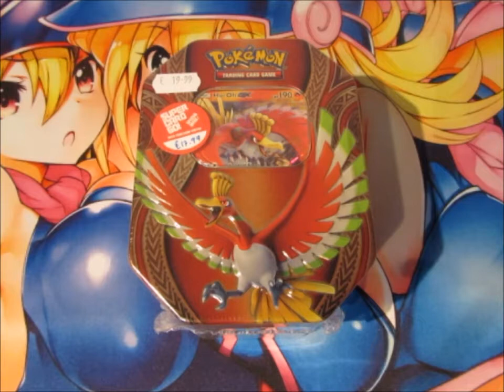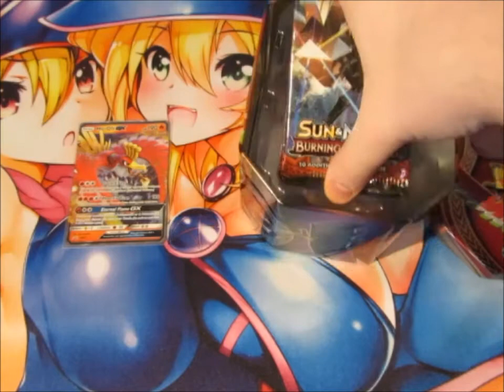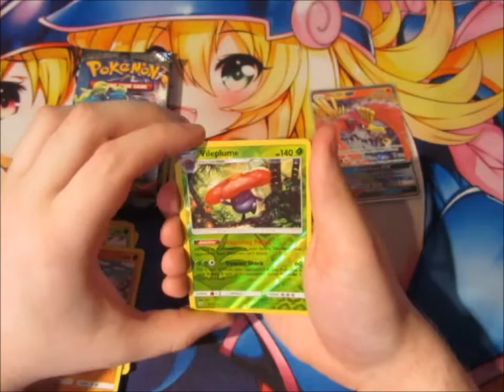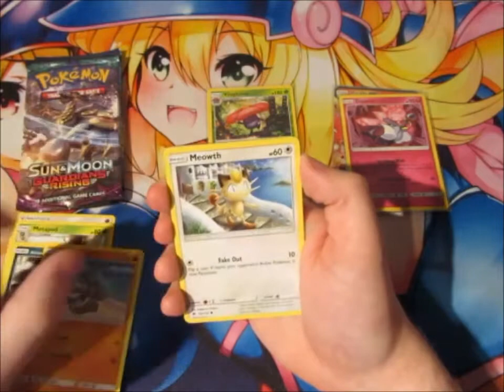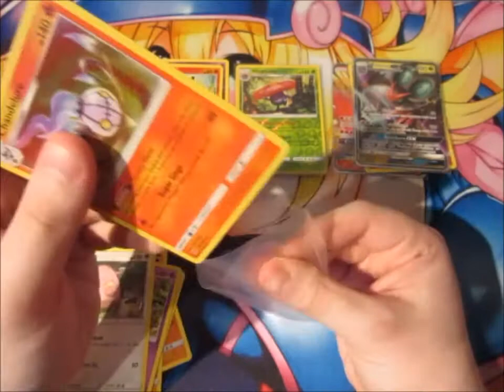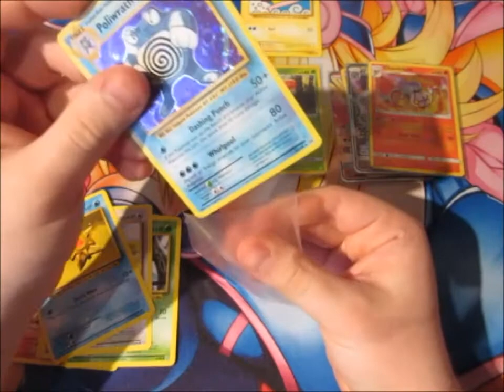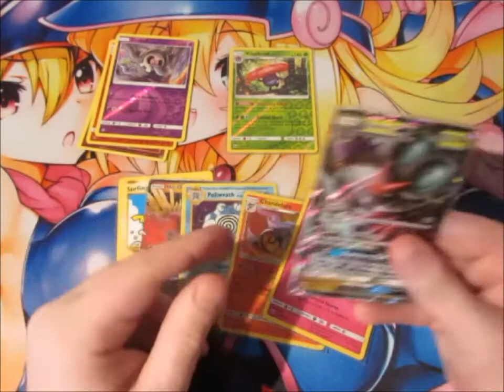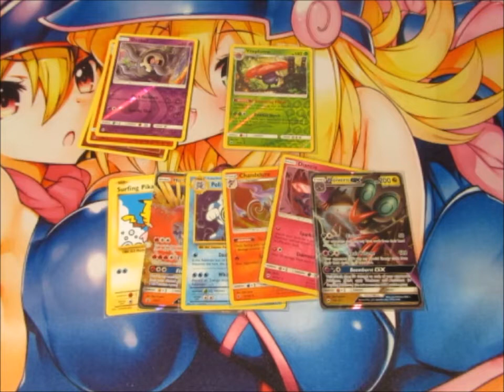Pokemon Pack Opening Tin Battle Ho-Oh OMFG Final